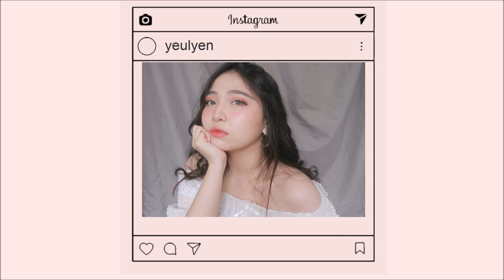My Eyebrow Routine - Korean Straight Eyebrow Tutorial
Contact lens:

Canna Roze in Beige Brown from myEotd

songs:
Shogonodo - lullaby
Amber lights - chill cole
better kind of bitter - peachy pavement
even if the sky is falling down - candelion